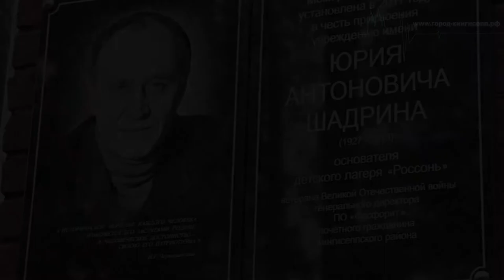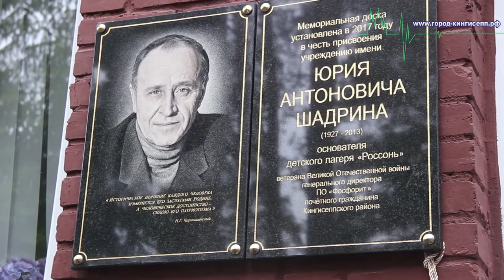Открытие мемориальной доски почётному гражданину Кингисеппского района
Юрию Антоновичу Шадрину исполнилось бы 90 лет